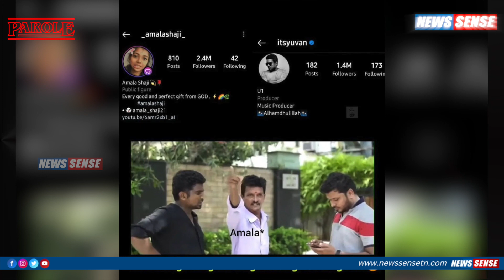Amala Shaji : Who is She? - Explained in Tamil | News Sense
Amala Shaji is an Actress, Youtuber, and Social media influencer. She was born on Thursday, 25th October 2001, in Thiruvananthapuram, Kerala, India. She did her schooling at Thiruvananthapuram Public School at Thiruvananthapuram and is currently, Pursuing an Aviation course at Rajiv Gandhi Academy for Aviation Technology. Amal started her career in content creation by making videos on Tiktok. Later, she started making videos on Youtube (Devil Queen Dairy’s: 242K subscribers) & Instagram (3.1M followers) and gained a huge following.